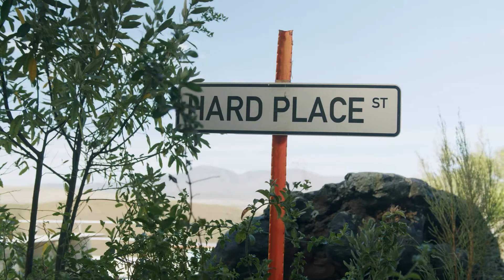Explore the Fun-loving Side of Winemaking with Bot River's Niels Verburg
Niels is Luddite Wines' owner and winemaker famously known for doing the unthinkable, namely, "selling Shiraz to the Australians."
He established Luddite Wines in 1999 on the slopes of the Houw Hoek mountains, just outside Bot River. There, assisted by his wife, Penny, who takes care of the vineyards, Niels focuses on his favourite variety, Shiraz.
As a Cape Winemakers Guild member, Niels enjoys sharing knowledge with his fellow winemakers. He also loves the camaraderie and mutual respect that governs relationships within the Cape Winemakers Guild.
Watch Niels as he shares fascinating details about his life as a winemaker, including how he and his family incorporate their love for having fun at Luddite Wines.